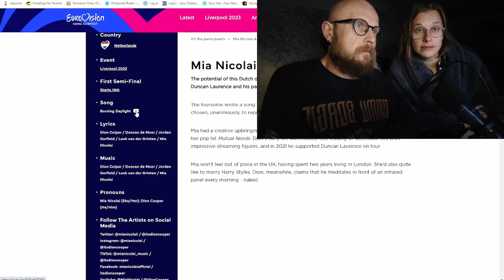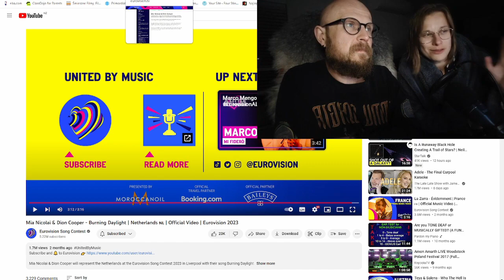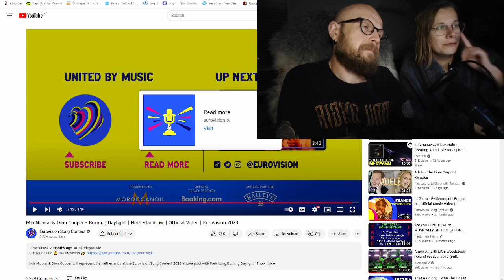Eurovision 2023 reaction video to the song from Netherlands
I am a terrible Eurovision fan. Every year I am torturing my family and made them watch this song contest. Some time ago I have recorded the reaction to the songs with my daughter but she is a teenager now and does not fancy doing is with me anymore. My dear husband became a replacement. This is a reaction to song from Netherlands